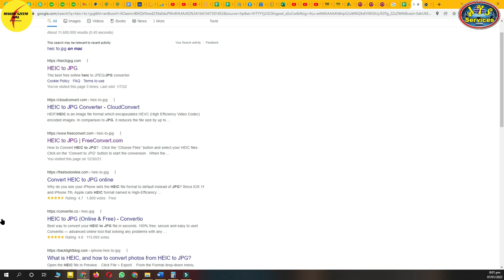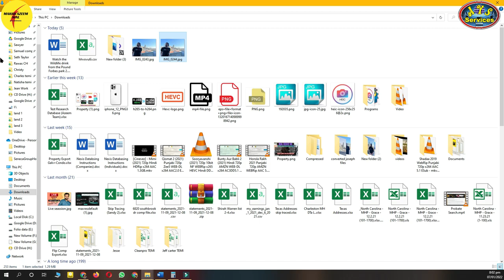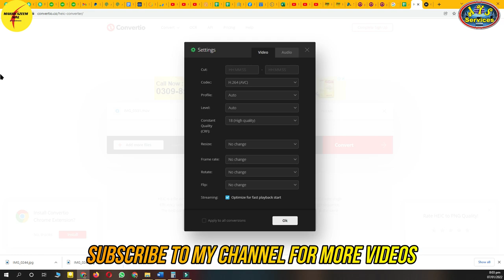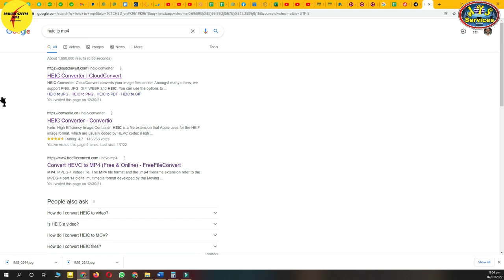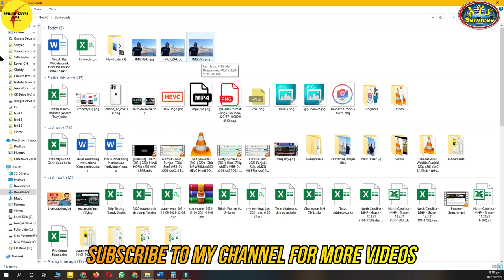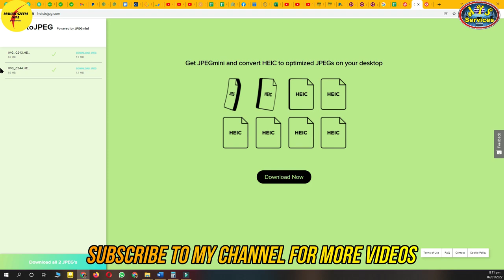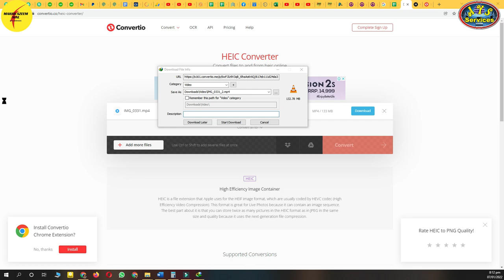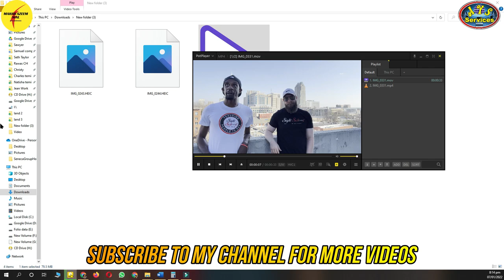How to convert HEIC to JPG || HEIC to PNG || How to convert IPHONE photos || Best Skill 2022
How to convert HEIC to JPG || HEIC to PNG || How to convert iPhone photos  || HEIC to Mp4 || Best Skill 2022

AOA,
In this video, I'll show you how to convert HEIC format to jpg or png. How to convert iPhone video to mp4 format. Simple tricks to converting photos. It's an easy Fiverr earning skill. Best Skill 2022. Best Fiverr selling skill in 2022.